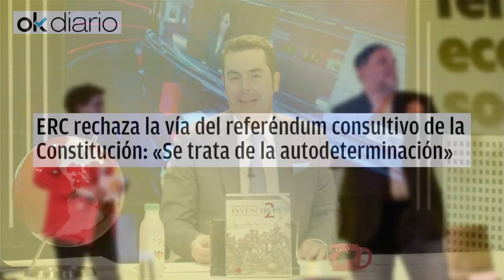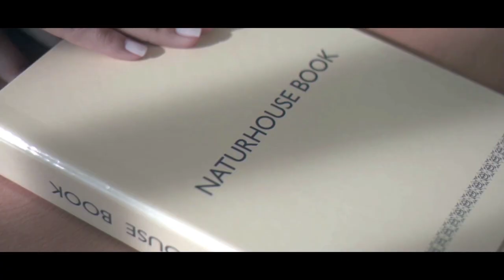Jesús Á.Rojo:Si ERC,Junts y Bildu no despachan con el Rey,este no puede nombrar candidato a SÁNCHEZ